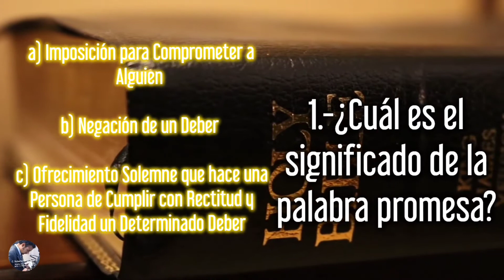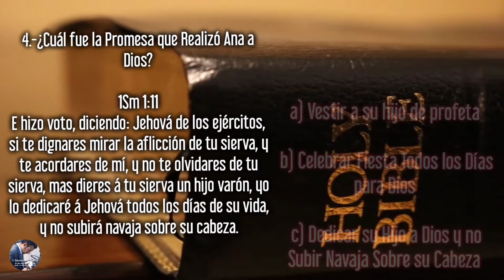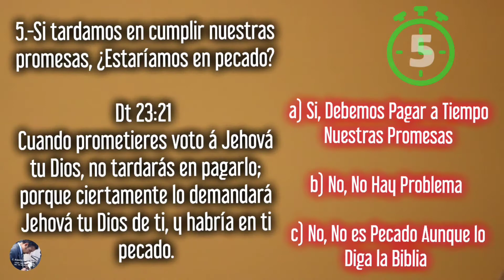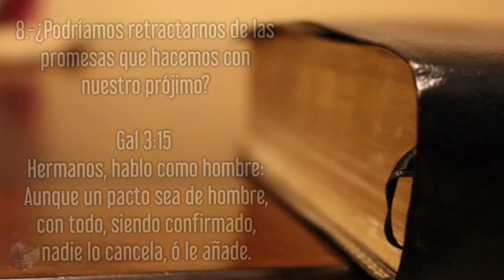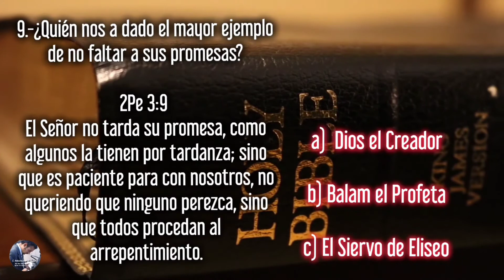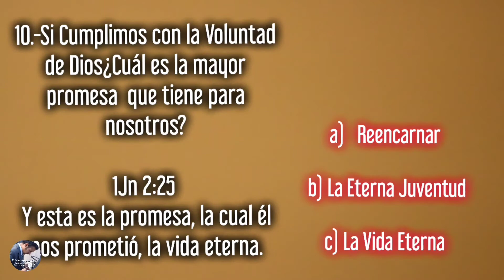Las Promesas Con Responsabilidad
Cuestionario Escuela Sabática para el 12 de Septiembre de 2020